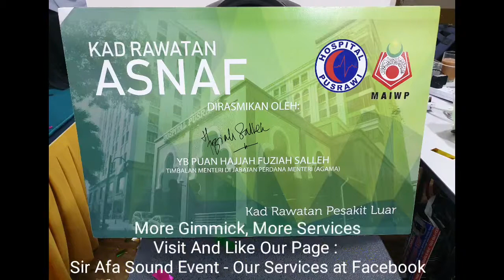Sir Afa Gimik Pelancaran Kad Asnaf Maiwp dan Hospital Pusrawi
Hubungi 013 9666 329 / Facebook : Sir Afa Sound Event - Our Services untuk lebih info dan maklumat berupa video dan gambar.